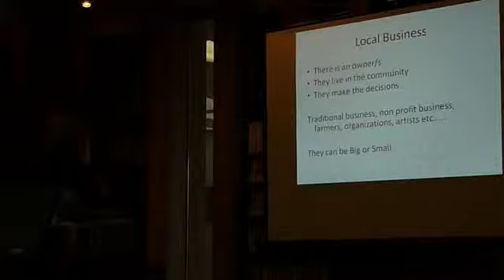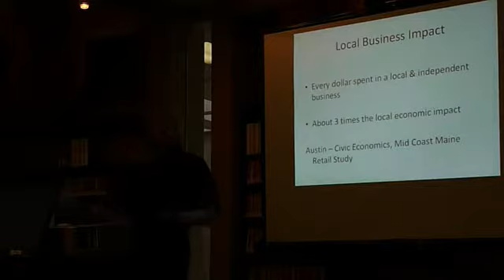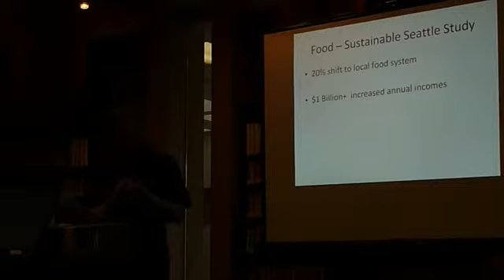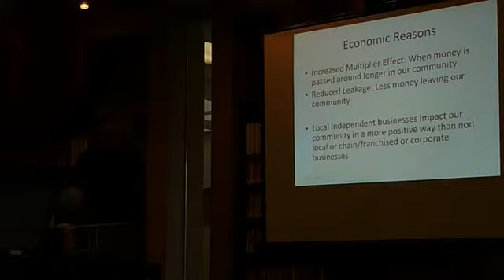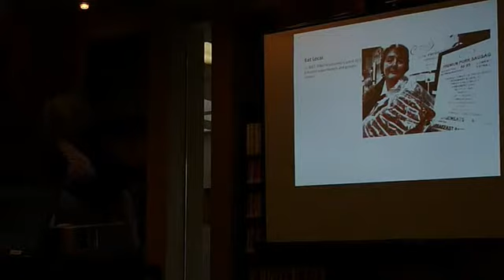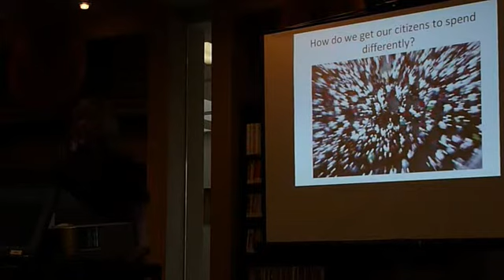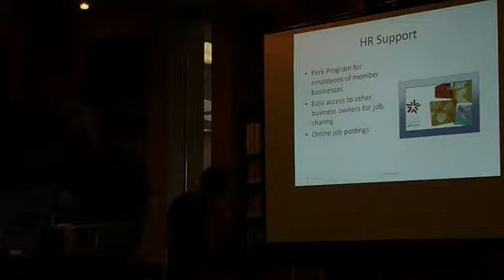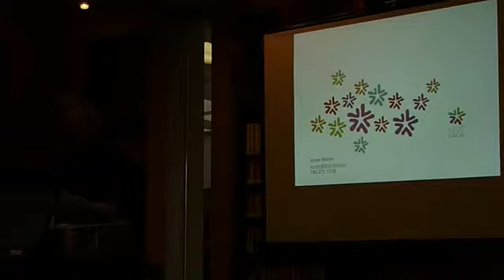Lunch and Learn Series: Importance of Shopping Local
Topic: The Importance of Shopping Local
Speaker: Heidi Veluw, Project Manager, Live-Local Alberta